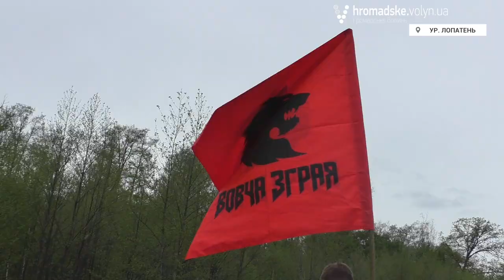Як проходила теренова гра «Звитяга-2017» на Волині?